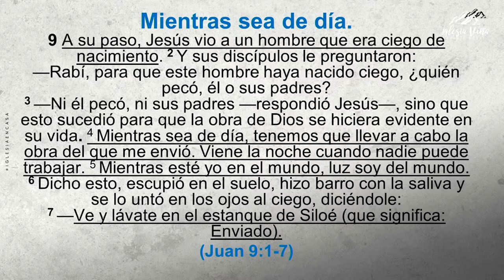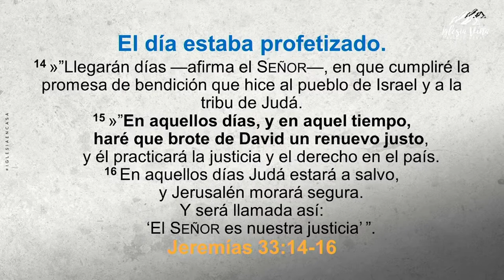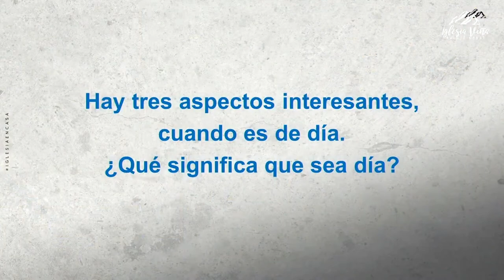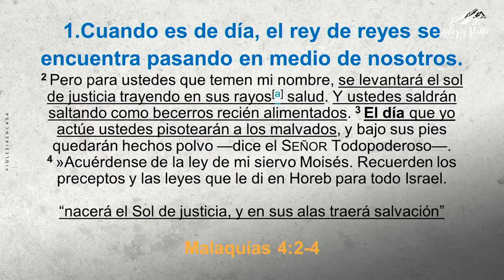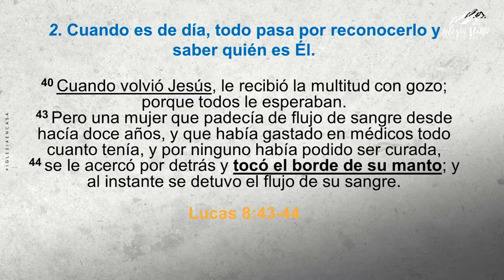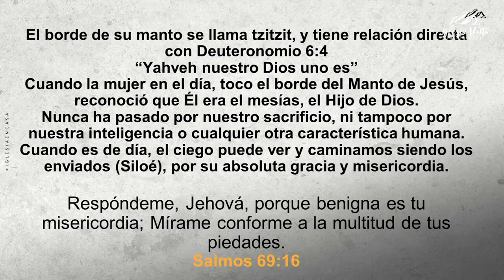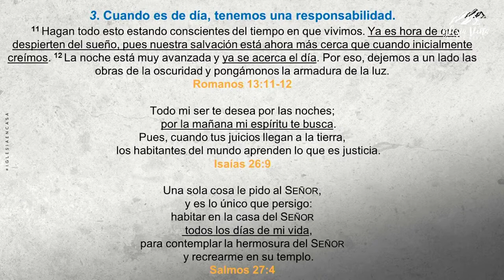Prédica: "Mientras sea de día - segunda parte"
Prédica Roberto Quinteros  | Miércoles 14.07.21